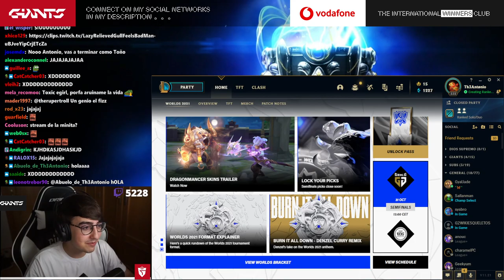Abuelo de Th3antonio XD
👇👇👇ABRE LA DESCRIPCIÓN AQUI 👇👇👇
Streamer: Th3Antonio

Vídeos nuevos TODOS LOS DIAS

Activa las notificaciones e quedate por dentro de todos nuestros videos!